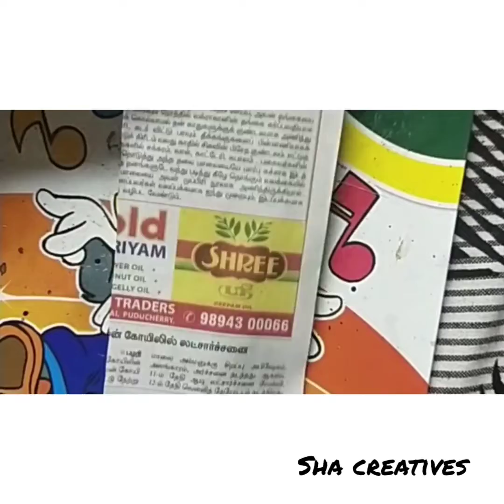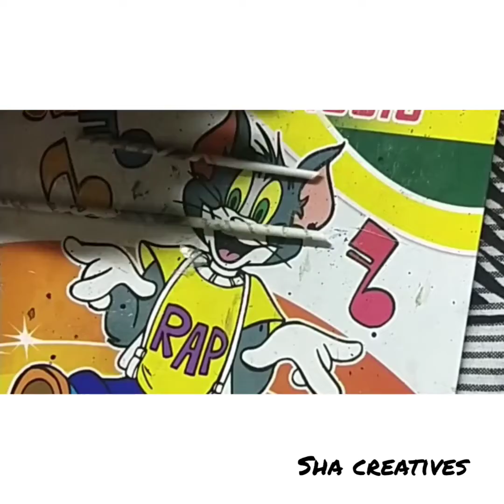Doll dress making easy frock craft#